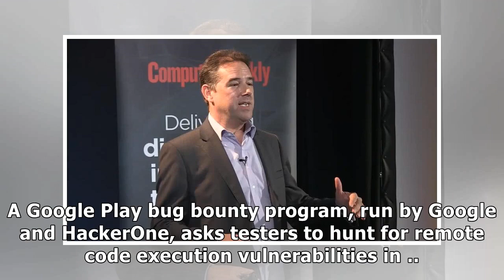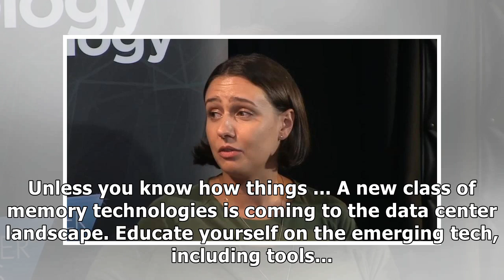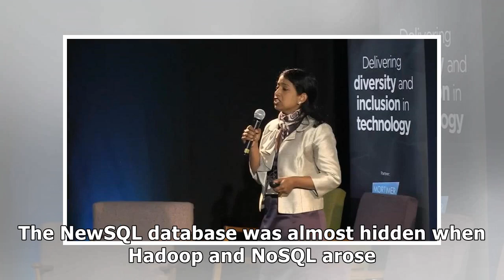Diversity in technology 2017: how has tech culture changed over time?